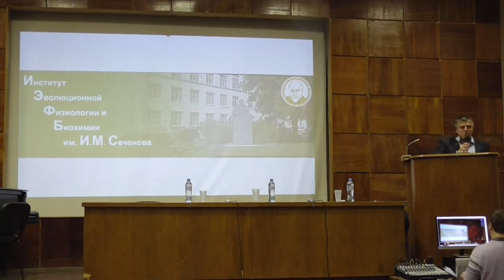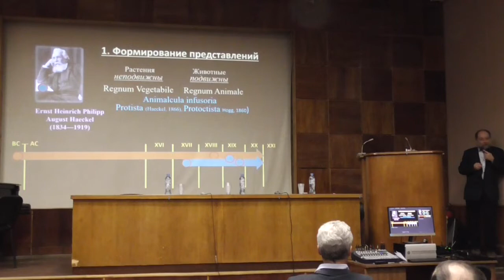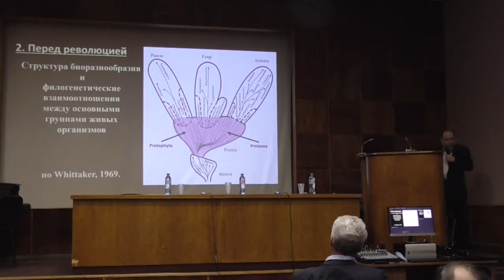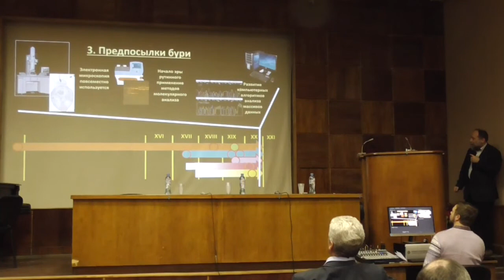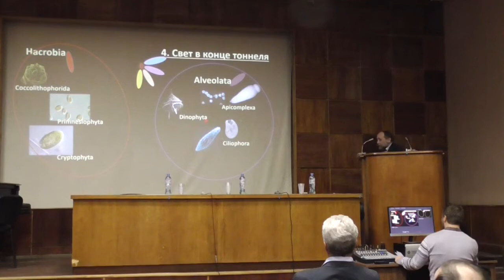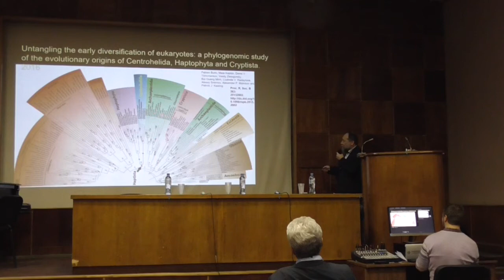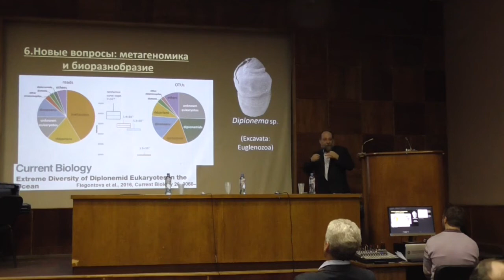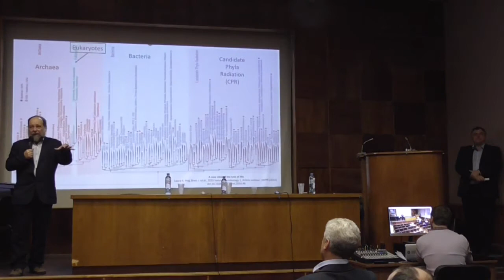Революция 21 века в представлениях о биоразнообразии эукариот (А.И. Гранович)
Открытый научный семинар памяти академика Е.М. Крепса.
Доклад Андрея Игоревича Грановича, профессора, доктора биологических наук, заведующего кафедрой Зоологии беспозвоночных Санкт-Петербургского государственного университета:
«Революция 21 века в представлениях о биоразнообразии эукариот».
21 ноября 2019 года, ИЭФБ РАН, Санкт-Петербург